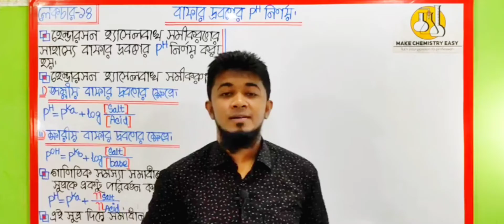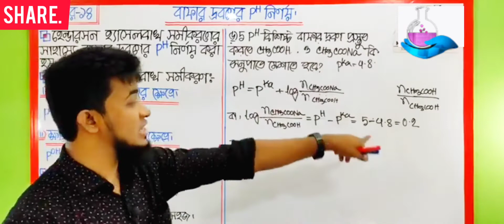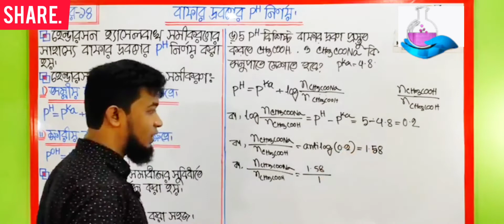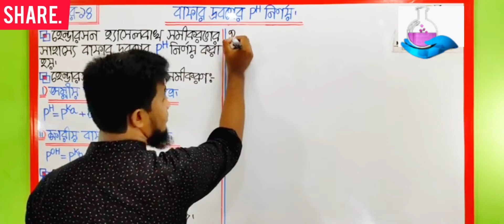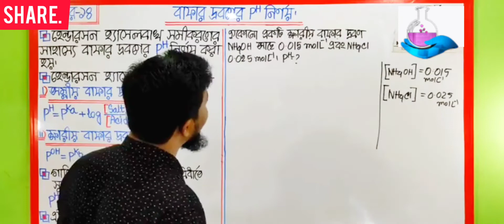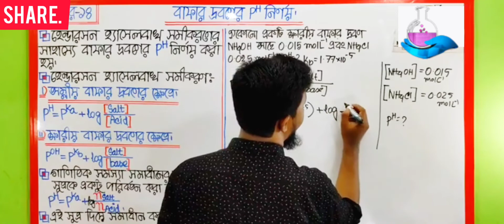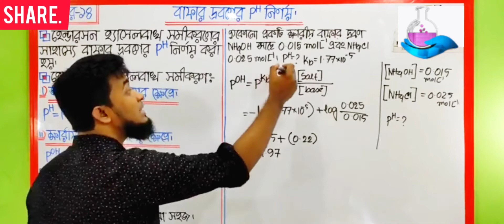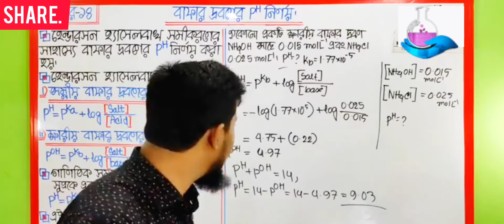৩৯)বাফার দ্রবণের pH নির্ণয় part 3||রাসায়নিক পরিবর্তন||Chemical Change||HSC+Admission|Make Study Easy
Hi,Welcome to Make Study Easy Chanel.In this class we will discuss about buffer solution.We will identify pH of a buffer solution.

বাফার দ্রবণের pH নির্ণয় part 3||রাসায়নিক পরিবর্তন||Chemical Change||HSC+Admission|Make Study Easy

এই ক্লাসে বাফার দ্রবণের pH নির্ণয় টপিকের ওপর কিছু গুরুত্বপূর্ণ গাণিতিক সমস্যা সমাধান করা হয়েছে।